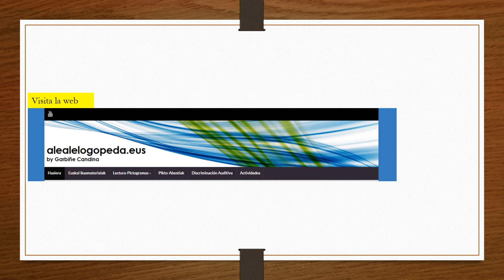NUESTRO ARTE EN FORMARTE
Pintura sobre tela